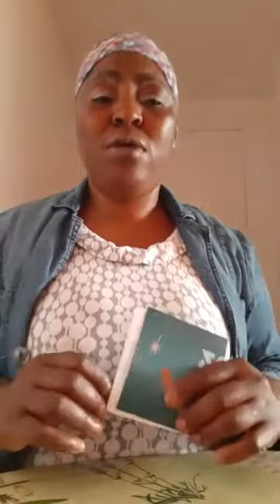La Rose Africaine du 237 - bipez la députée Mme Nourane Foster !!